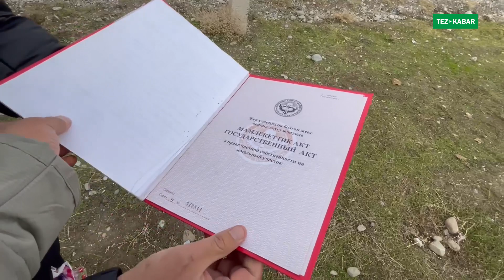Мал БАЗАРГА жакын ЖЕРДЕН 6 соток ЖЕР сатылат ~ Документи так. Суу, Свет бар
Тел: 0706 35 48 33, 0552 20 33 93 Ватсап
Кара-Суу районунун Учкун айылынан болжол Учкун мал базарынын жанынан 6 сотох жер тилкеси сатылат. Суу, свет келген. Маршрутка каттайт. Кызыл китеби бар. Баасы: 1 млн 650 миң сом.